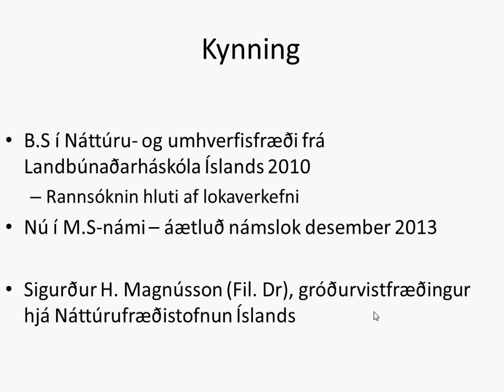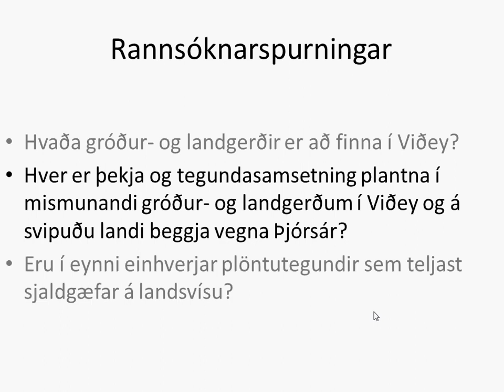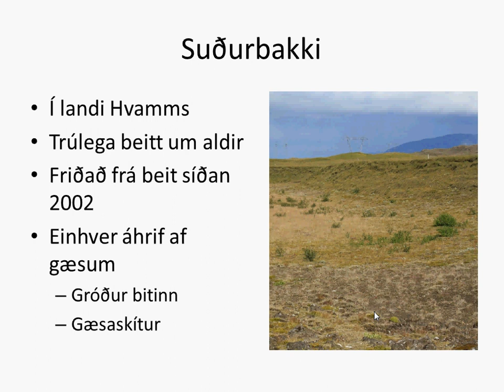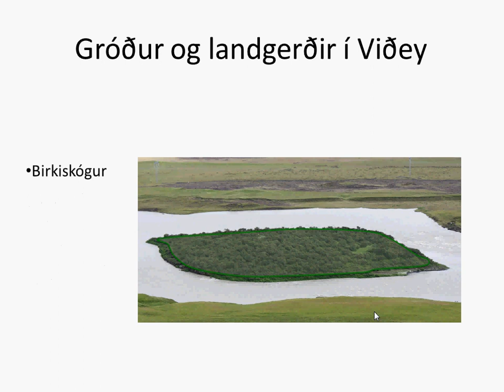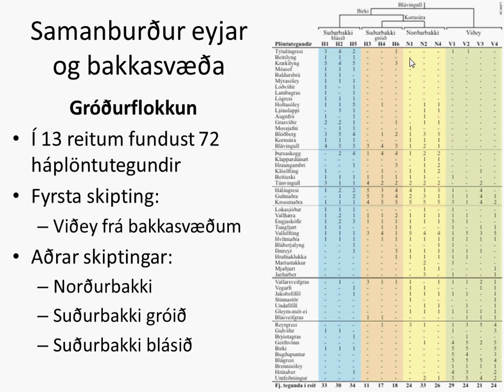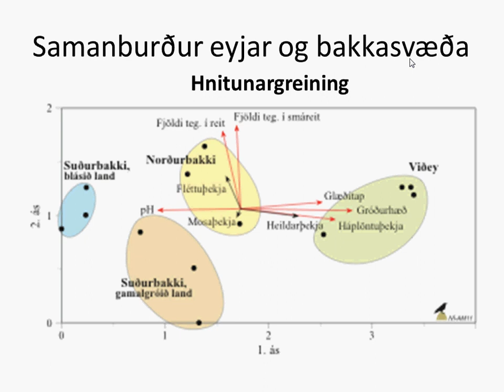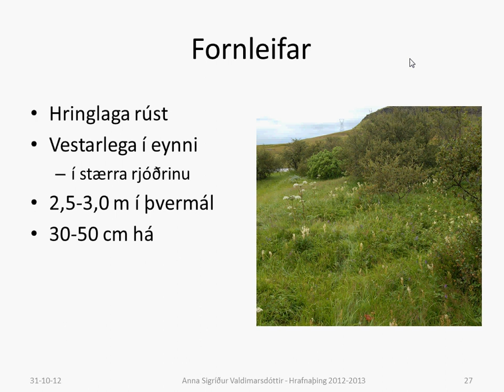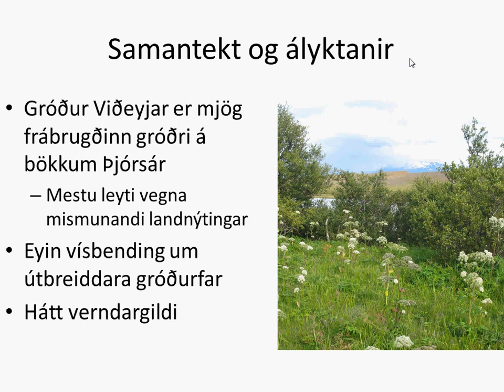Gróður í Viðey í Þjórsá: Gróðurfar á beitarfriðuðu svæði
Anna Sigríður Valdimarsdóttir, BS náttúrufræðingur og meistaranemi við Landbúnaðarháskóla Íslands flytur erindi sitt Gróður í Viðey í Þjórsá:

Viðey í Þjórsá er stök ey suðaustan við bæinn Minna-Núp í Gnúpverjahreppi. Áin er þar djúp og straumþung og hefur eyin því notið nokkurrar verndar fyrir ágangi manna og búfjár. Í Viðey er gróskulegur birkiskógur sem ekki er að finna á bökkum árinnar en lítið er vitað um annan gróður í eynni.

Í rannsókn sem fram fór árið 2009 var gróðurfar Viðeyjar kannað. Meginmarkmið rannsóknarinnar var að kanna gróður í eynni og bera hann saman við gróður á svipuðu landi beggja vegna árinnar. Áhersla var lögð á að leita svara við eftirfarandi spurningum: Hvaða gerðir gróðurs er að finna í eynni? Hver er þekja og tegundasamsetning plantna í mismunandi gróður- og landgerðum í eynni og á svipuðu landi beggja vegna árinnar? Finnast sjalfgæfar plöntutegundir í eynni?

Í rannsókninni voru lagðir út 13 reitir sumarið 2009; fjórir í Viðey, þrír á norðurbakka og sex á suðurbakka Þjórsár. Í Viðey finnast fjórar megingerðir gróðurs; birkiskógur, graslendi, strandgróður og mólendi. Í eynni fundust 74 tegundir háplantna, þ.á m. tvær sem teljast sjaldgæfar á landsvísu, grænlilja og kjarrhveiti. Þekja og tegundasamsetning plantna í Viðey er mjög ólík þeirri á bökkum árinnar en í samræmi við það sem komið hefur fram í öðrum rannsóknum á beittum og beitarfriðuðum svæðum.

Sumarið 2011 var Viðey í Þjórsá friðlýst til verndunar lítt snortins og gróskumikils birkiskógar og því lífríki sem honum fylgir. Auk verndunar erfðaeiginleika og erfðafjölbreytileika birkisins og annars gróðurs, þá er sérstaklega treyst vísinda- og fræðslugildi eyjarinnar.